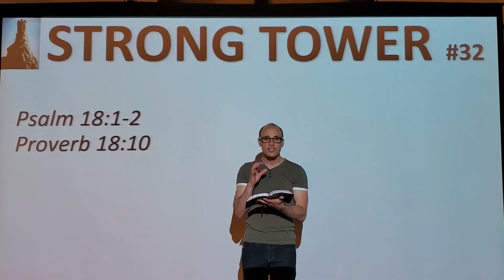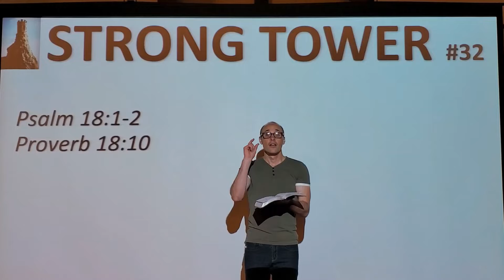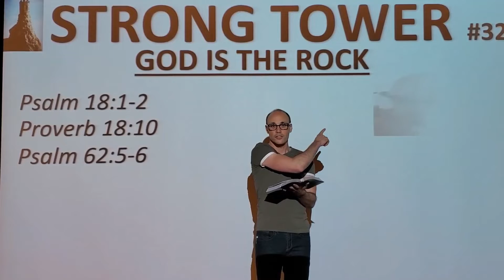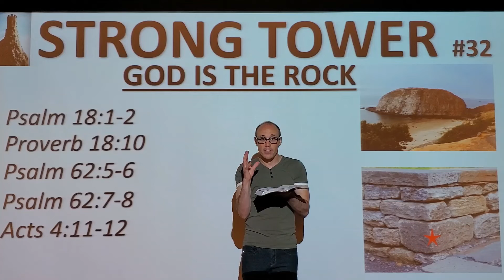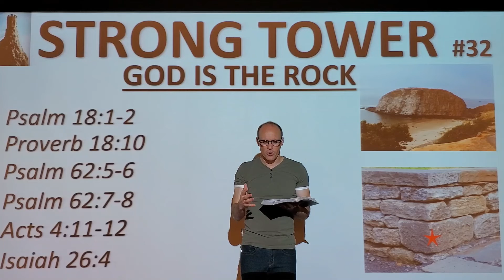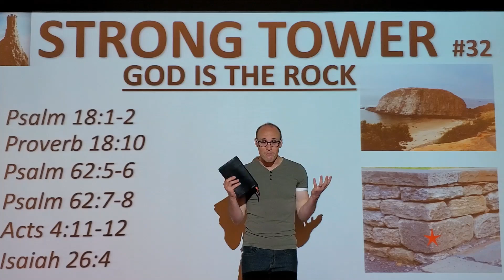Strong Tower Series Part 32 06-04-2020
God is The Rock